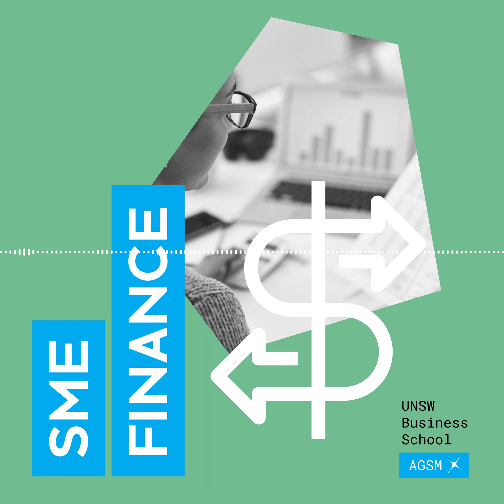The Business Of SME Finance with Dr Kristle Romero Cortés at UNSW Business School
*Back to basics – finance 101 for small to medium enterprises*

So, you want to start a business.

And no matter how big your ambitions are, chances are you’re going to start small as one of the 99.8% of businesses in Australia that operate as small-to-medium enterprises – or SMEs.

Associate Professor Kristle Romero Cortés teaches people how to make confident financial decisions for themselves and their organisations every day at the University of New South Wales School of Banking and Finance. She’s going to help you unpack key concepts as you’re starting with your SME finances.

Once you’ve mastered the basics, Interim Dean at the University of New South Wales Business School Professor Frederik Anseel explains how to straddle the line between capable and over-confident in managing the finances of your growing business.

The transcript and show notes can be found on our

Want to follow the latest research and news from UNSW Business School and AGSM @ UNSW Business School?

We acknowledge Aboriginal and Torres Strait Islander peoples as the Traditional Custodians of the land on which this show was made.